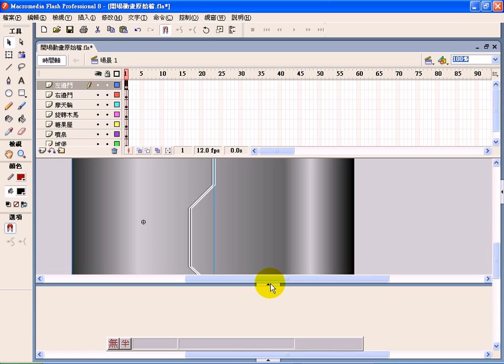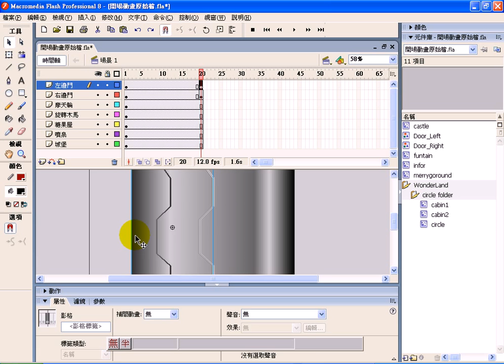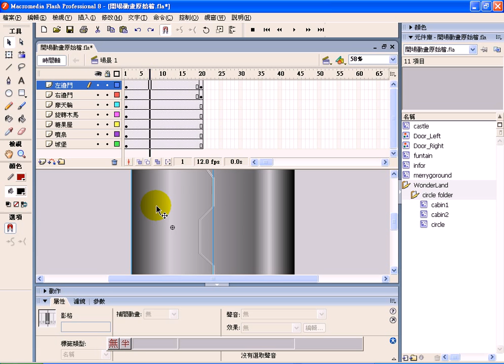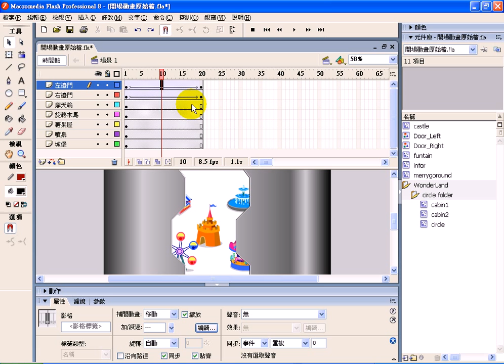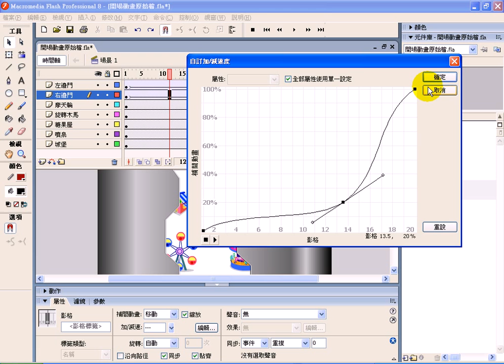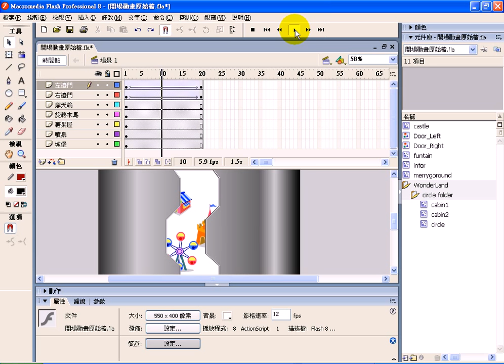0817-3-開場動畫.avi